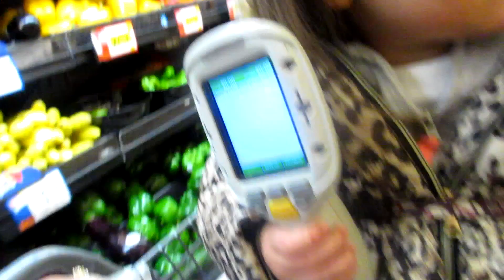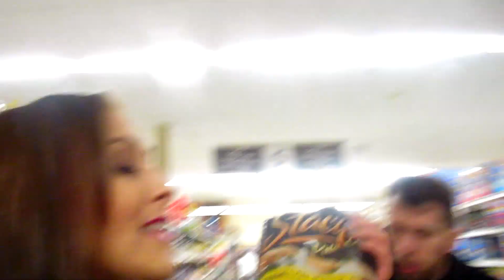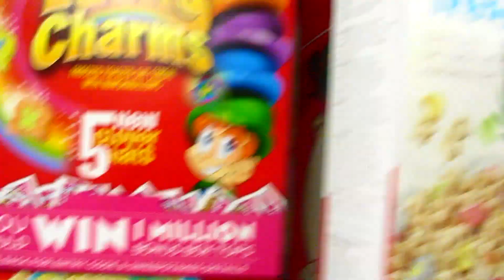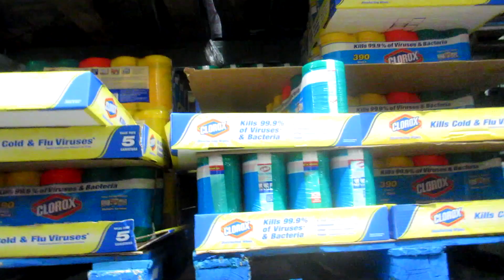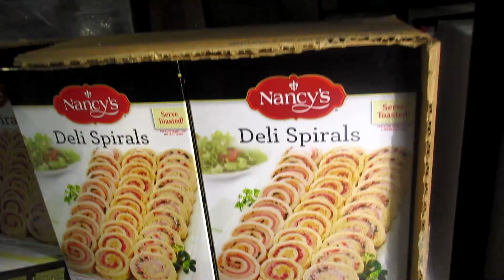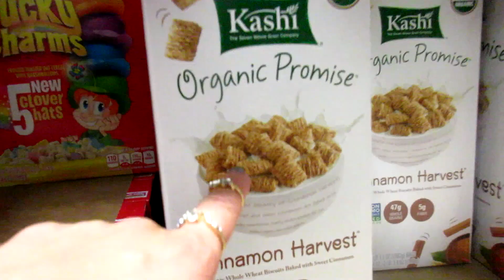The Universe Is Against Me!! (1.13.15 - Day 395) daily vlog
Z regresses in potty training + food shopping alone + @LuckyCharms haunts me + Z talks to grapes & fingers + on my pirate ship